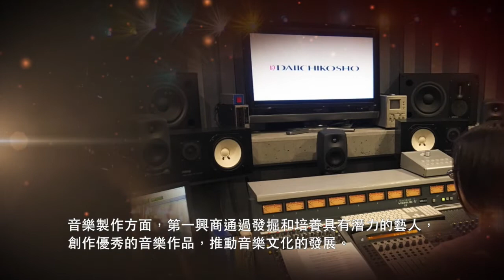DAM音箱品牌宣傳片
DAM是DAIICHIKOSHO CO.,LTD（第一興商）的卡拉OK設備品牌。作為市場的先行者，DAM已發展成為日本最大的卡拉OK品牌，為顧客提供高質量的卡拉OK影像和歌曲，帶來完美的娛樂體驗。DAM揚聲器系統搭載最先進的技術，配備的超高音喇叭可以讓卡拉OK愛好者體驗到卓越的清晰音質。無論是歌手還是聽眾，都能享受到由DAM揚聲器帶來的妙趣橫生的卡拉OK樂趣。